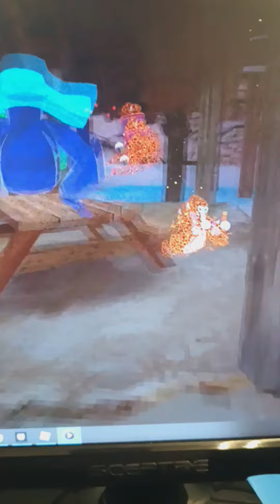modder in gtag